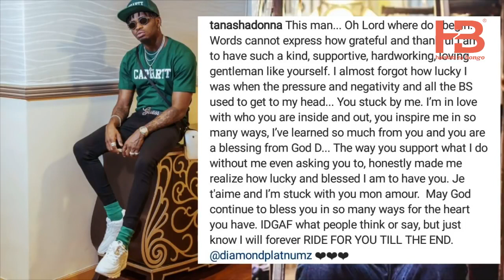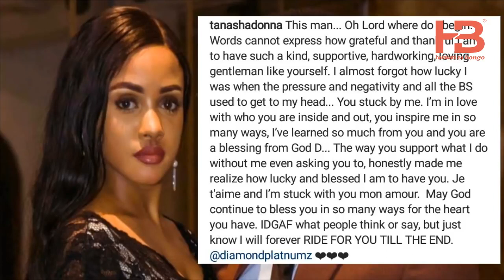TANASHA amuandikia Ujumbe mzito DIAMOND